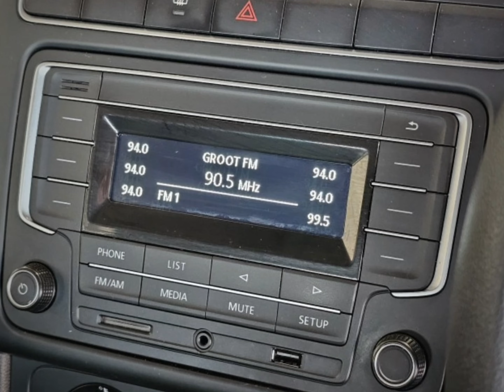Volkswagen Polo Vivo 1.4 Trendline